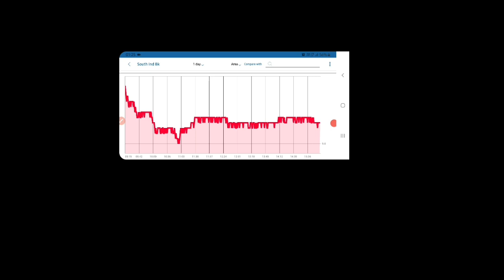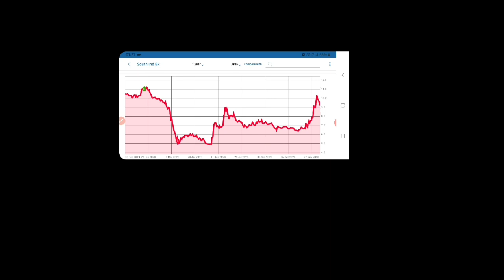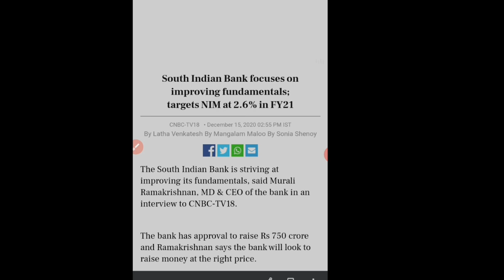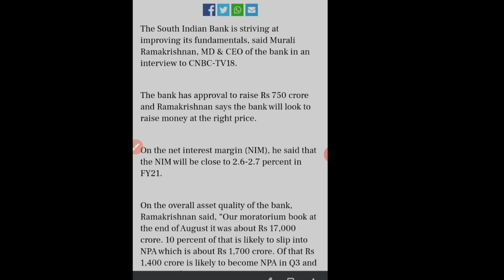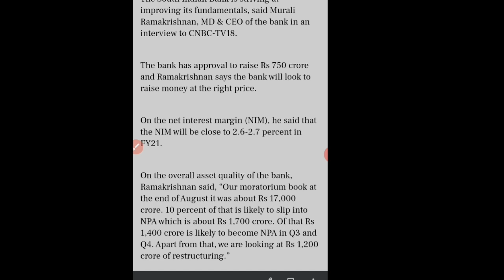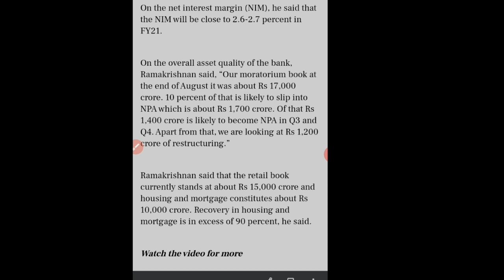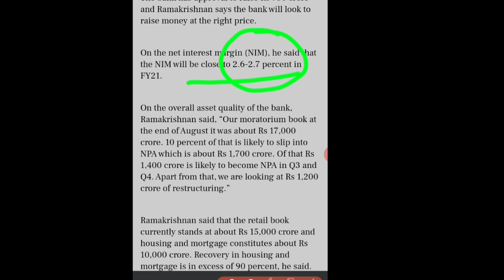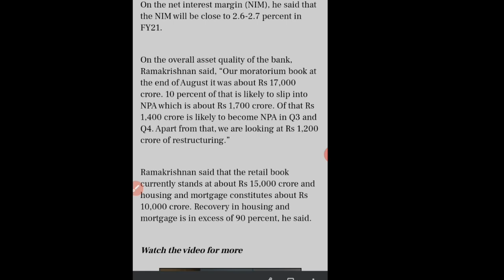South Indian Bank Latest news | MD and CEO ने क्या कहा है? | बैंक का पुरा 'FOCUS' FUNDAMENTAL पर है।